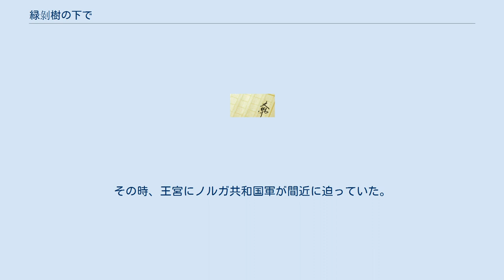緑剝樹の下で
『緑剝樹の下で』（りょくはくじゅのしたで）は、講談社から発行された『小説現代』の2010年12月号に掲載された海堂尊の短編小説。
 桜宮市、極北市、浪速府などの一連の海堂作品に登場する架空の都市から遠く離れたアフリカの架空の国、「ノルガ共和国」が舞台。
内戦が続くこの国で流れ者の日本人医師が原因不明の熱病に立ち向かう姿を描く。
 『小説現代』の2010年12月号に「医療小説最前線」と題して掲載された。
 かつて「ノルガ共和国」の日本大使館に勤めていた医師のセイは、樹木に吊るしたハンモックを寝床にして過ごしており、ノルガ共和国の国樹の「緑剝樹」にボードを吊るし子供たちに学問を教えているが、緑剝樹を呪いの木と呼ぶ長老は、その様子を苦々しく思いセイに場所変えを促していた。
そんななか、トンバの妹のシシィがこの国特有の熱病を患う。
医師でありながらセイは何もできないままシシィは命を落とし、長老はシシィの死を緑剝樹の呪いによるものと口にする。
 この熱病に罹ったインパラから熱病の原因のヒントを得たセイは、熱病対策のために長老の家を訪れると、そこにはかつてノルガ共和国が王制だったころのリヴィ・サンディエ国王の姿があった。
セイの提案に長老は反対するが国王は聞き入れ熱病はやがて鎮まる。
 後日、セイはその功績により王宮に招かれ、ある少年を診察。
その時、王宮にノルガ共和国軍が間近に迫っていた。